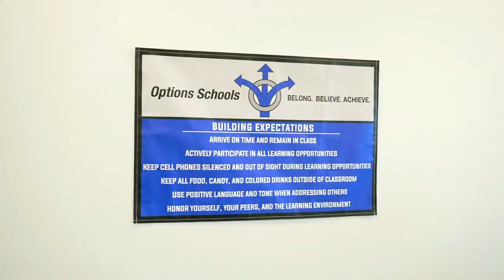Options-Westfield Campus Tour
Having opened in the summer of 2021, Options-Westfield offers a traditional school day schedule and a student-to-teacher-ratio of 15-to-1. Our small campus is designed to help your student achieve all of their goals. The personalized approach to education that is synonymous with Options is based in the brick and mortar programs.

We provide an intimate educational environment for grade students 6-12 at our brand new campus. Students who enjoy a typical class schedule thrive at this location.